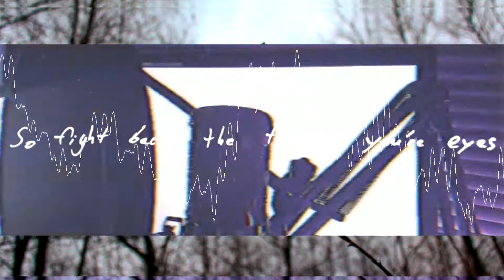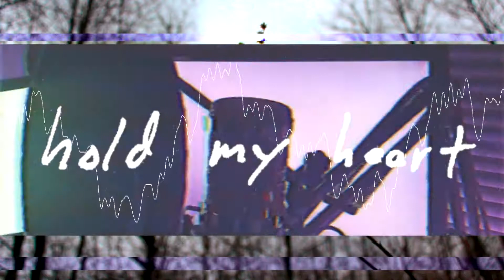Hold Here - No Feed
nofeed.net

Haunting Hearts and the previous Polar EP were always meant to be a set, two pieces of art intended to complement each other. Now, over a year later Polar’s sibling EP is ready to be birthed into the world. In classic No Feed and PANO style, the lyrics are cryptic while also personal and revealing. Some of you reading this will immediately recognize specific phrases in the lyrics said by or said to you; this EP isn’t for those people so don’t worry too much about that. For everyone else, this is a work that you may not understand the first time listening. It is intended for you to digest over time.. This work marks the end of an era, and the start of something new.

Photography credit @JessicaERelyeaDesignandPhotography